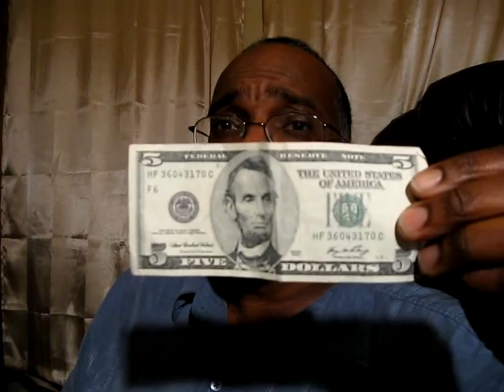Response to "The American Christian Is ILLITERATE"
This is my response to NotYourTypicalNegro's video,  "The American Christian Is ILLITERATE"

It is my contention that biblical scholarship is the root of all the problems in the church. There are over 38,000 denominations. Each groups is convinced that their beliefs are validated by scripture.

Who is right? Is scripture the final word on doctrine? Or can we dare rely on God's Spirit to teach us? Do we need more rhema or exegesis?

I am issuing a $5 challenge to anyone who can prove (or disprove) using scripture the doctrine of "once saved, always saved." Who ever can convince me will get $5
I will decide by 1/19/09